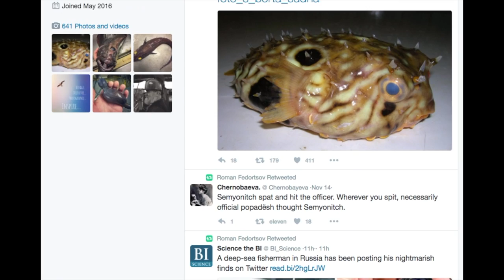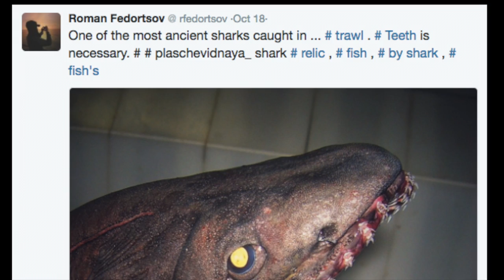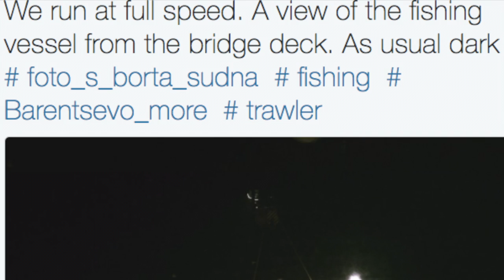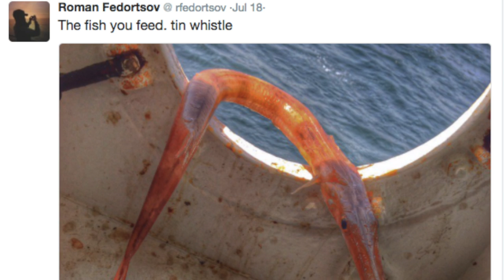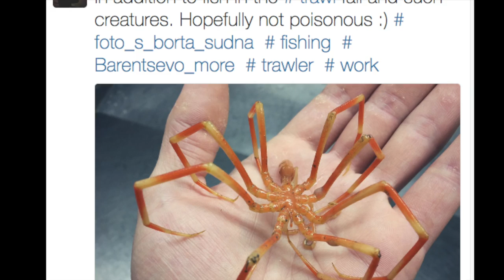CREEPY! ✭ DEEP SEA FISHERMAN Shares INCREDIBLE Photos While Out at Sea! PICS!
Deep Sea Fisherman Roman Fedortsov has been sharing photos of INCREDIBLE fish and creepy sea creatures  that come up in his trawl on Twitter. He told the Moscow Times he's surprised at the amount that have not been identified! The amazing types of animals display the insane depths of the ocean that he is at.  We've compiled some of his best photos in video format. From the cute...to downright scary looking!

Here's a link to Roman's Twitter...check out his amazing shots! (Роман Федорцов)

We're having a massive giveaway at 5K subscribers you won't want to miss!